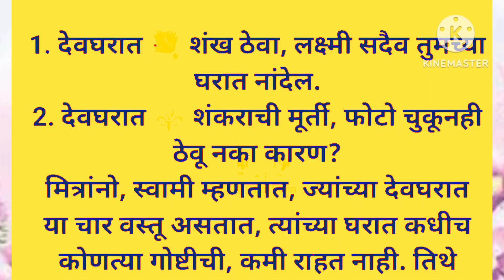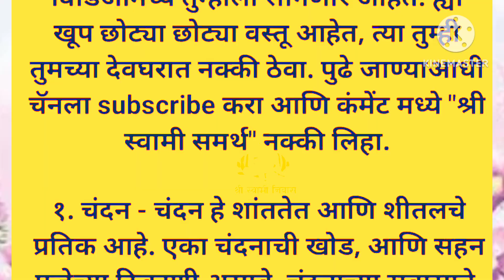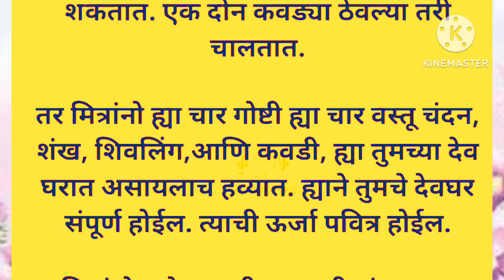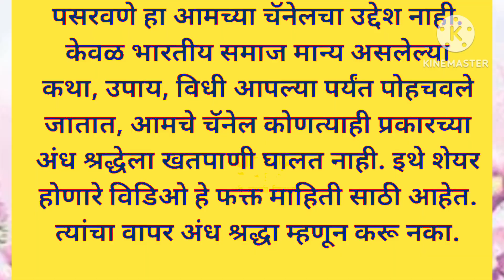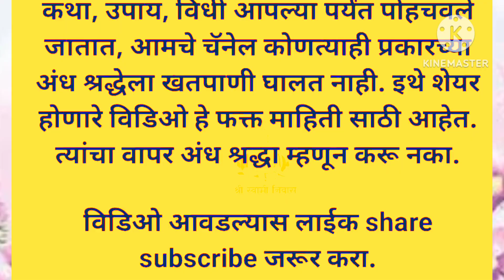देवघरात फक्त या चार वस्तु गुपचूप ठेवा घराची भरभराट होईल ll मराठी विचार ll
वास्तु टिप्स
मराठी विचार
मराठी सुविचार
मराठी संस्कृती
चांगले विचार
मराठी सुंदर विचार
motivation